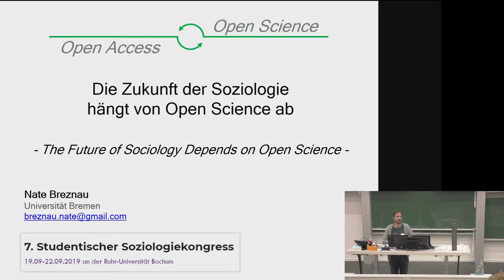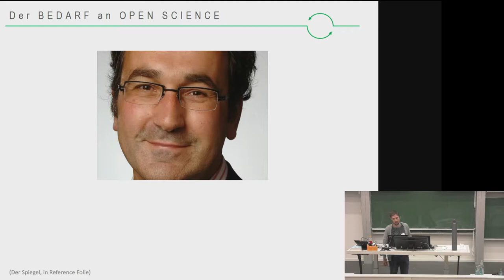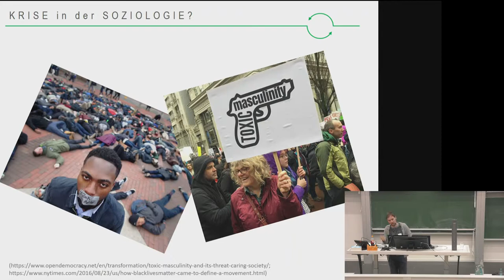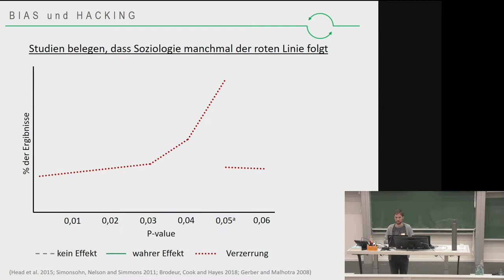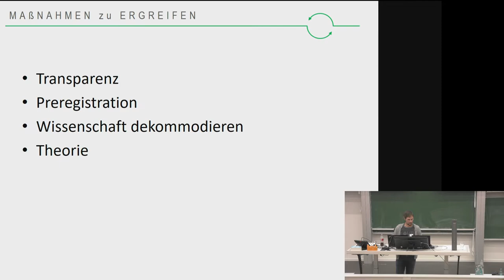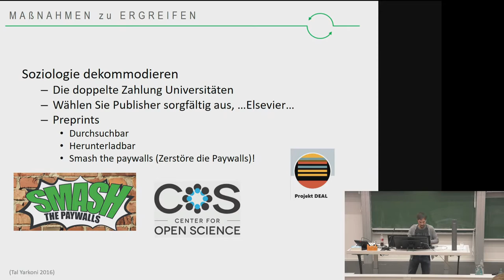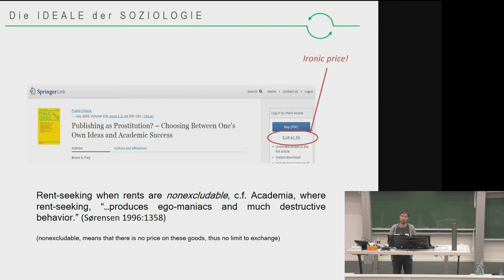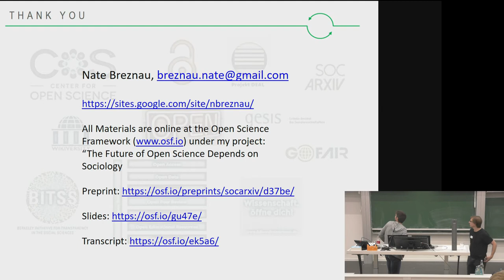Brauchen wir Open Science in der Soziologie? - Nate Breznau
Wissenschaft sollte per Definition offen sein. Sie ist ein gemeinschaftliches und transparentes Mittel zur Genese von Wissen. Soziologie darf keine Ausnahme sein; eine Botschaft, die bei verschiedenen soziologischen Theoretikern von Weber über Merton bis Habermas konsistent ist. Warum gibt es eine Open Science Bewegung in der Soziologie? Der Vortrag wird einige Antworten auf diese Frage geben.

Dieser Vortrag wurde im Rahmen des 7. studentischen Soziologiekongress 2019 in Bochum gehalten.